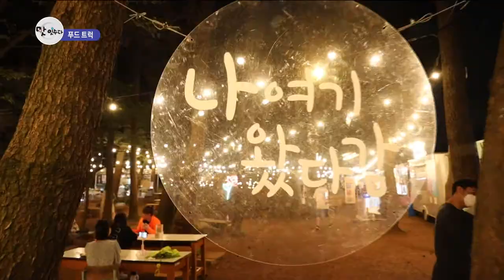[맛잇수다] 제주 수목원길 야시장 분식대장 '1984H', 제주오겹살김밥과 떡볶이의 완벽한 콜라보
[ 1984H ]

주소 : 제주특별자치도 제주시 은수길 69

영업시간 : 동절기 18:00~22:00 ㅣ 하절기 18:00~23:00